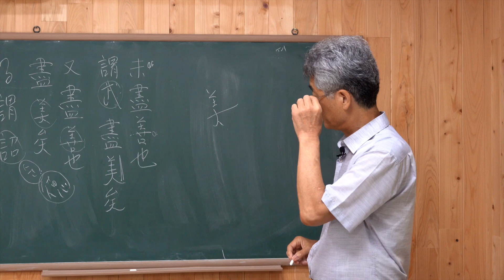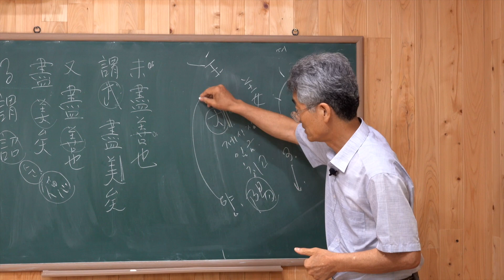[한자이야기] 美미